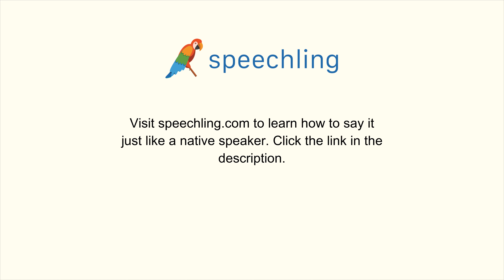How to say "Rise"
Male Voice:
Rise

Female Voice:
Rise